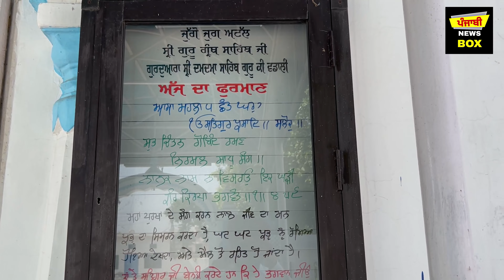ਇਥੇ ਹਰ ਸ਼ਰਾਪ ਤੋਂ ਮਿਲਦੀ ਹੈ ਮੁਕਤੀ, ਗੁਰਦੁਆਰਾ ਦਮਦਮਾ ਸਾਹਿਬ ਜੀ, ਅੰਮ੍ਰਿਤਸਰ Gurudwara Damdama Sahib Amritsar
Punjabi News Box is news channel of Punjab (India). It provides every news of Punjab with truthfulness.

Farmer Laws
Farmer Protest
Kisan andoln
kisani Morcha
Punjab news
Punjabi news
news in punjabi
Punjab elections
AAP
Congress
Shiromani Akali Dal
BJP
parneet kaur
raja warring
navjot singh sidhu
Bhagwant Mann
arvind kejriwal
sukhpal khaira
gurpreet ghuggi
Jassi Jasraj
simarjit bains
Rahul gandhi
Narendra Modi
Sukhjinder Singh Randhawa
India
Latest news Today, Aaj ki news, News Headline today, News update, latest news, latest news in Punjabi today
Punjab, America, Canada, Australia, Europe, New Zealand, New York, Foreign Countries
Punjabi comedian
Recommended for you
suggested Video
Farm bills